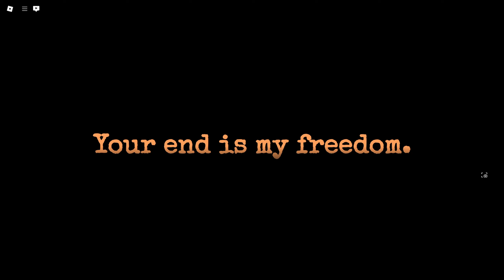PILLAR CHASE 2 | The horrors of the pillars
Join me, {JOESPH TEAKETTLE} on a journey where I... die idk lol
we LOVE pillar chase :Steam_happy:

oh yeah baby another video after MONTHS, sorry that I took so long,
It's just that I can't edit for the LIFE OF ME-

anyways hope y'all like the video, a lot of this was recorded during the
PC2 Halloween event and I was planning on uploading Before
Halloween... AND I CLEARLY DIDN'T LMAO-

so uhhh enjoy the video lol